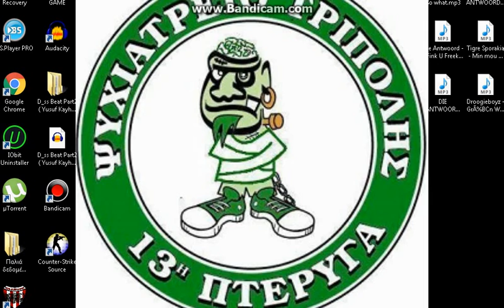hap hooligans game 2016 01 17